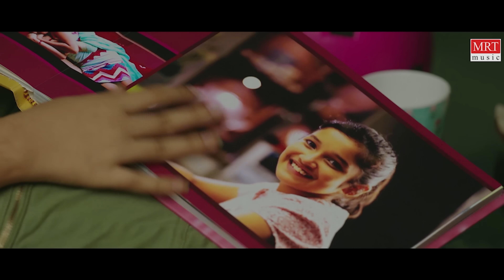Kannaana Kanney Full Video Song | Viswasam Video Songs | Ajith Kumar, Nayanthara | D Imman | Siva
Song: Kannaana Kanney
Cast: Ajith Kumar, Nayanthara, Jagapathi Babu, Vivek, Thambi Ramiah, Yogi Babu, Robo Shankar & Kovai Sarala
Singers: Sid Sriram
Lyricist: Thamarai
Music Director: D Imman
Director: Siva
T.G.Thyagarajan Present
Banner: Sathya Jyothi Films
Producer: Sendhil Thyagarajan, Arjun Thyagarajan
Co Produced by: G Saravanan
Executive Producer: Raahul
Editor: Ruben
Art Director: Milan
Co Director : Raja Sekar
Stunts : Dhilip Subrayan
Choreography : Kalyan
Music Label: MRT Music
Production Executive: Thandavam, Anbazhagar
Audio Grapher: Udhayakumar
VFX : Harihara Suthan (Lorven)
Music production: Ranjan,
Electric and Bass guitars- Keba Jeremiah,